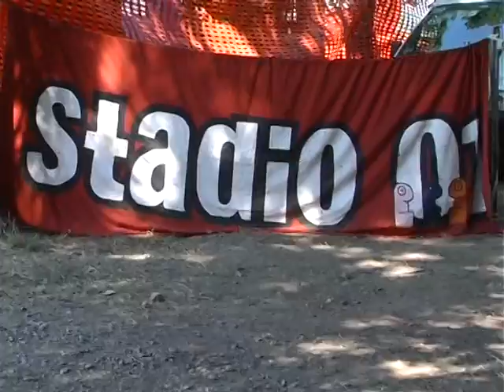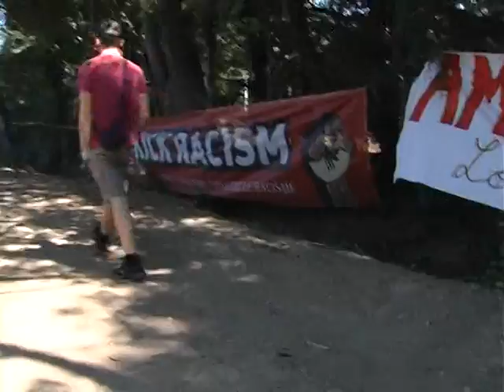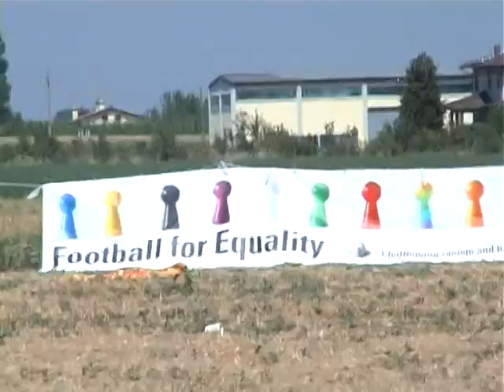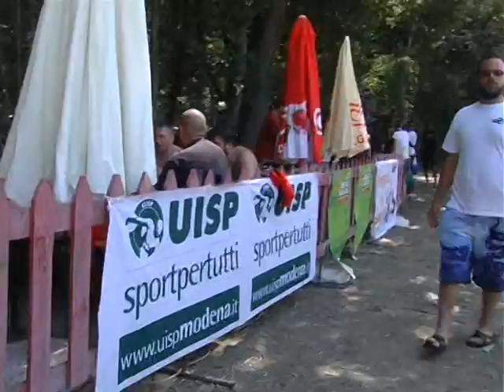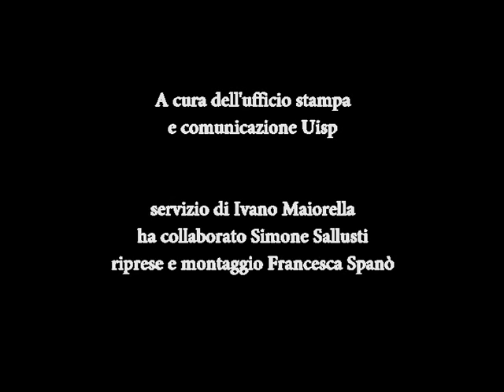Una finestra sui Mondiali Antirazzisti 2012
Cinque giorni di sport, musica e cultura contro tutte le discriminazioni. Il racconto della giornata di sabato 7 luglio2012.